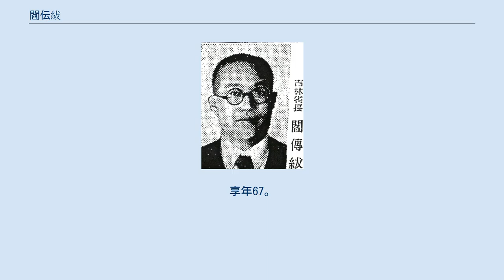閻伝紱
閻 伝紱（えん でんふつ）は、中華民国・満州国の政治家。
満州国では司法部大臣などをつとめた。
字は紉韜。
 金州南金書院を卒業。
1913年（民国2年）、日本に留学する。
県立仙台中学校などを経て、1923年（民国12年）、東京帝国大学経済学部に入学した。
帰国後は、大連中華青年会副会長となる。
さらに南満州鉄道株式会社嘱託にもなった。
1924年（民国13年）、関東庁で勤務する。
1928年（民国17年）、大連市会議員となった。
 満州事変（九・一八事変）勃発後、閻伝紱は奉天省諮議に任ぜられる。
満州国建国後の1932年（大同元年）4月8日、立法院長に転じた趙欣伯の後任として奉天市市長に起用された。
この他、協和会審査処処長、日満文化協会理事にも就任している。
1935年（康徳2年）5月、浜江省省長兼北満特別区公署長官となる（翌年1月、北満特別区は廃止）。
1937年（康徳4年）7月1日、吉林省省長に異動した。
1942年（康徳9年）9月28日、司法部大臣に任ぜられ、満州国滅亡まで在任した。
 満州国滅亡後、閻伝紱はソ連軍に逮捕、連行され、ハバロフスク第45収容所に収監された。
1950年8月、中華人民共和国に引き渡され、撫順戦犯管理所に収監されている。
1962年4月、獄中で病没。
享年67。